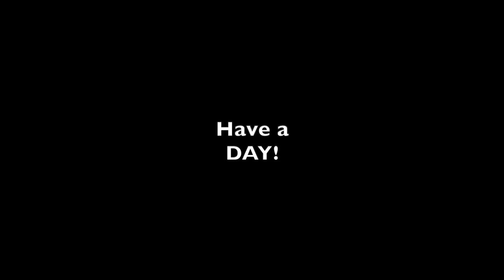Works even Better Than I Thought! Mini Logging with Kubota KX-057 Excavator #1039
Today we head to the woods with the Kubota KX-057 Excavator and Stihl 500i to harvest some red pine that has seen better days! The excavator works great for gathering up the logs from the valleys

We live in Western Pa. and Have around 100 Acres of Land, About 1/2 is ours the rest is my moms, We have 4 kids and one grandchild, 3 Golden Retrievers and one Cat. We enjoy working on our property and making improvements. We sell firewood and soon will be selling hardwood lumber.